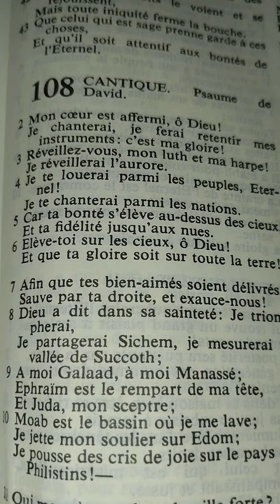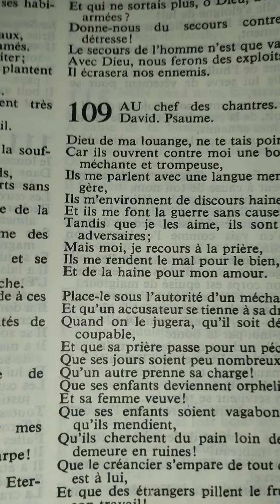Psaume 108 (Donne-nous du secours contre la détresse)